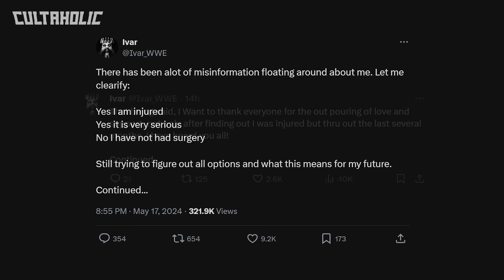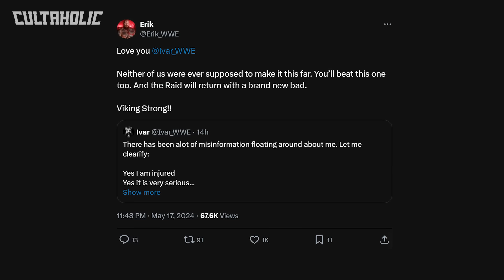WWE Star’s Injury Real And “Very Serious” | NJPW Star Challenges Tony Khan At AEW Forbidden Door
A WWE star has come forward to reveal their injury is real and "very serious" following reports it may be an angle, AEW are making a major change for their upcoming TV tapings and a NJPW star has challenged Tony Khan to a confrontation at Forbidden Door 2024.